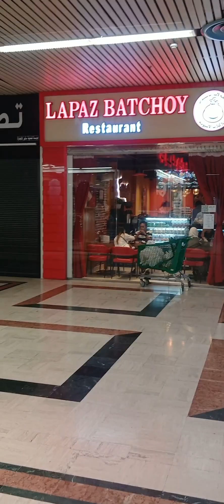happy birthday wifey.